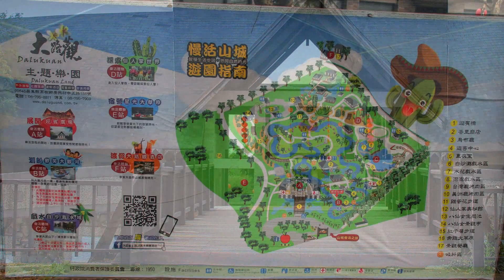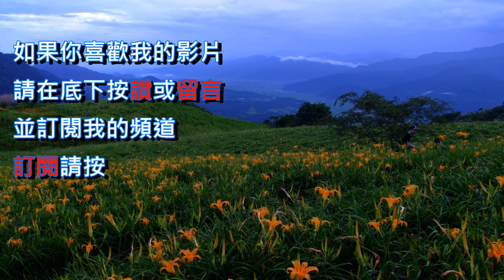大路觀主題樂園[屏東]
大路觀主題樂園
大路觀主題樂園位於屏東，佔地54公頃，於2008/10/10興建完成的，是一間結合生態及各種水上活動的特色水樂園。

整個樂園設計成有南洋風格，裡面除了有提供各種水樂園活動外，也有飯店住宿。有沙攤、泳池、兒童池、泡泡池等，另外也有長達856公尺的運河，提供給遊客在河上划船。

這裡還有兩個大的植物園，一個是仙人掌世界，另一個是熱帶植物園可以順便讓小朋友們看看特別的熱帶植物。